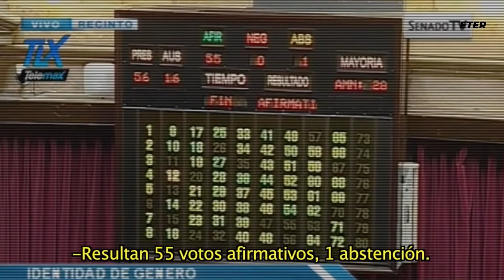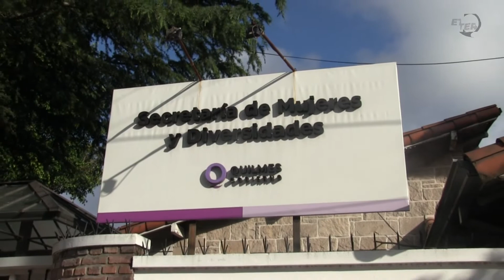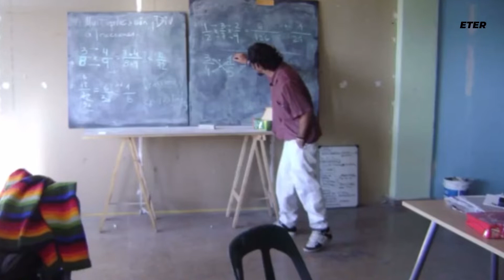Diverses Capítulo 2: "Educación para todes"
Un recorrido por algunos de los derechos adquiridos por el colectivo LGBTQI+, que comienza con la primera marcha del orgullo, comandada por Carlos Jauregui. La identidad, la educación y el trabajo como ejes fundamentales de esta historia.

Producción y realización: Ferreiro Florencia, Bouzón Sofía, Vilta Silvia, Rubolino Cristina, Larregina Florencia, Zuñez Camilo, Acosta Santiago

Capítulo 2: Educación para todes
A 9 años de la sanción de la Ley de Identidad de género presentamos su impacto en los distintos niveles escolares. Además, mostramos iniciativas locales que buscan la inserción educativa y la mejora de la calidad de vida del colectivo trans.